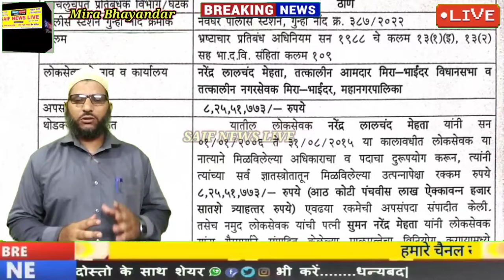Narendra Mehta Ex Bjp MLA Booked by Police आय से अधिक सम्पति मामला नरेंद्र मेहता के खिलाफ मामला दर्ज